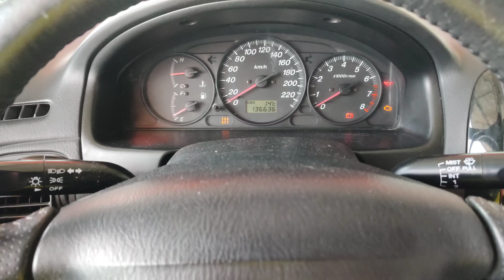Desmontar puerta delantera izquierda Mazda 323 Mecanismo Elevaluna Roto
mecanismo ventana PTA delantera izquierda Mazda 323
desmontar puerta...